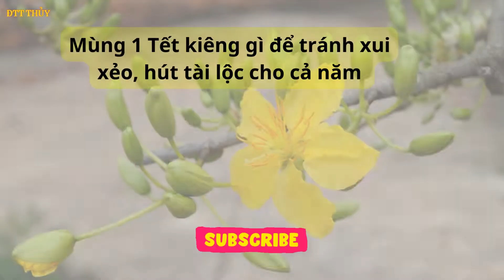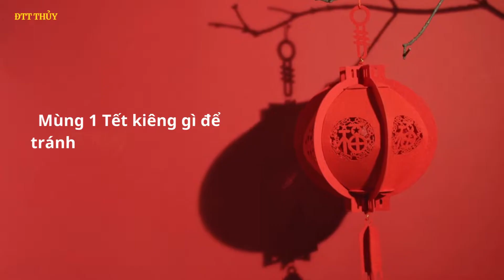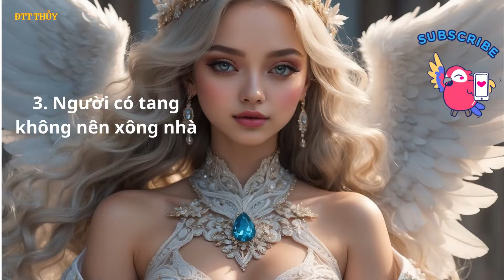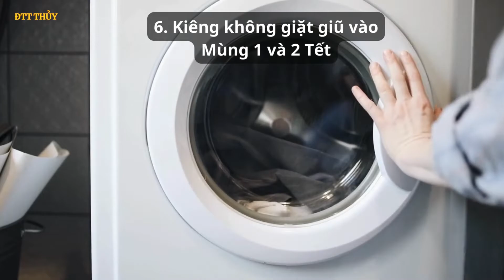Top 10 Việc Không Nên Làm Mùng 1 Tết và Mặc Màu Gì Để May Mắn Cả Năm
Chào mừng các bạn đến với video hôm nay của ĐTT Thủy.
Trong video này chúng ta sẽ tìm hiểu nên mặc màu gì để một năm phát tài phát lộc và Mùng 1 Tết kiêng gì để tránh xui xẻo, hút tài lộc cho cả năm
Theo quan niệm của người xưa để lại, ngày đầu năm mới , để rước lộc vào nhà và mang lại nhiều điều may mắn, một năm hanh thông, thuận lợi thì các gia đình nhất định phải kiêng kỵ những điều không tốt. Nếu chưa rõ hãy tham khảo ngay bài viết sau đây để biết mùng 1 Tết kiêng gì để tránh xui xẻo.
+ Thủy cảm ơn rất nhiều